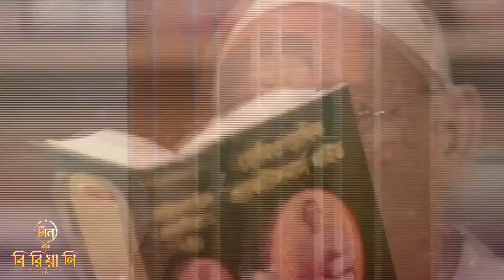সবার অমতে প্রভাকে বিয়ে করতে চাচ্ছে মোশাররফ করিম | Chan Biriyani | Funny Videos